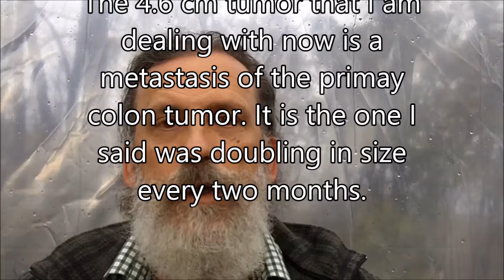EFT Tapping For Cancer and Chemo Plus My Cancer Story Part 2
"EFT Tapping For Cancer and Chemo Plus My Cancer Story Part 2" is the second video in my cancer series.
For chart of the tapping points:
To watch the first video in my cancer series "The Best Herb for Chemo Side-Effects Plus My Cancer Story Part 1" go to:
Note: These videos are my personal story and are not meant to prescribe or endorse any specific treatment for cancer. This is simply the story of what I did and what I am continuing to do in my personal battle with colon cancer and chemotherapy. This video is not intended to provide complete instructions on how to do tapping or EFT but rather is just a sample tapping session. There are many good instructional videos and many good EFT teachers on the internet. Do a search for "Emotional Freedom Technique" to find instructions and videos on how to do EFT tapping.